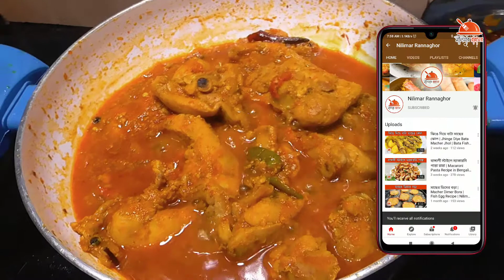একদম অন্য স্বাদের এগ চিকেন কারী | Egg Chicken Curry Completely Different Taste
Egg Chicken Curry making at home with step by step guidance. Egg Chicken Curry is very delicious food.

Ingredients of Egg Chicken Curry
1. 500 grams chicken pieces
2. Oil (1/2 Cup) [Soyabean oil, Rice Bran oil, White oil, Sunflower oil, etc]
3. Sugar (1 tsp)
4. Salt to taste
5. Onion (1 pc)
6. Turmeric powder (2 tsp)
7. Cumin powder (2 tsp)
8. Coriander powder (2 tsp)
9. Red Chilli powder (2 tsp)
10. Green Chilli (8 tsp)
11. Garam Masala (1 tsp)
12. Black Pepper(1 tsp)
13. Egg (1 pcs)
14. Ginger Garlic Paste (1 tsp)
15. Bay Leaves (2/3)
16. Rose Water (1 tsp)
18. Kewra Water (1 tsp)

1. Any Kitchen Silicon Oil Basting Brush
2. LaOpala Opalware Dinner Set
3. LaOpala Opalware Dinner Set

Related
1) Egg chicken curry
2) Chicken recipe
3) Chicken curry
4) Chicken curry Bengali style
5) Chicken curry Bengali recipe
6) Chicken curry best recipe
7) Best chicken recipe
8) Best chicken curry recipe
9) Shahi chicken recipe
10) Shahi chicken korma
11) Shahi chicken
12) চিকেন
13) চিকেন রেসিপি
14) চিকেন চাপ রেসিপি
15) Egg chicken
16) Egg chicken roll
17) Egg chicken roll recipe
18) Bengali food
19) Bengali cooking
20) Bengali cooking recipe
21) Nilimar rannaghar
22) Eannaghar
22) Rannaghar zee Bangla
23) Different type recipe
24) ডিম দিয়ে চিকেন কারি